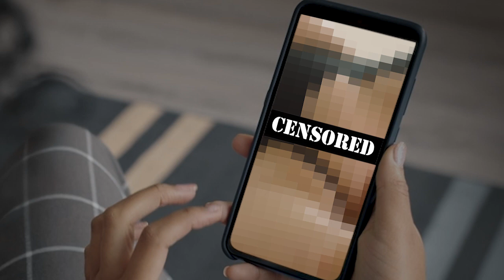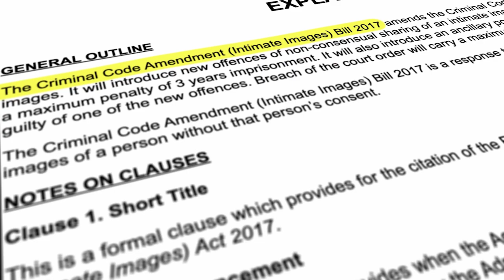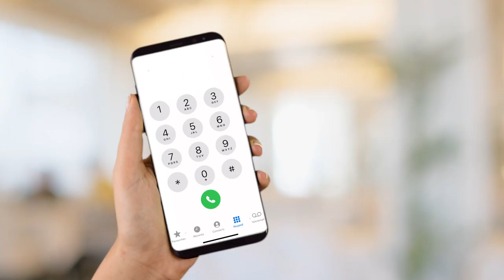Revenge porn explained: The disturbing reality behind digital blackmail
Sextortion crimes have tripled this year with reports skyrocketing to 8,000. Discover ways to stay safe online and protect yourself from abuse.